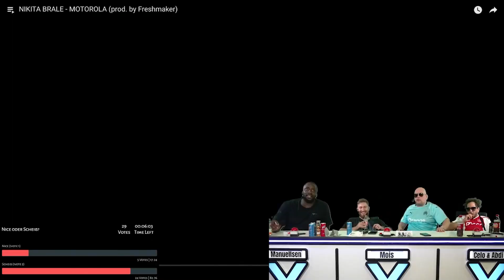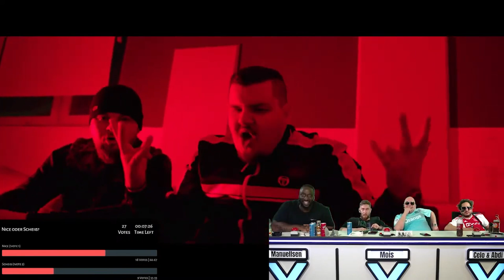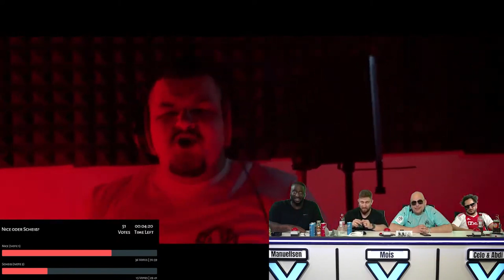Der BRALE ist LACHKICK neues CELO & ABDI Signing ?? 😂 | Nice or Scheiss Reaction auf NIKITA BRALE